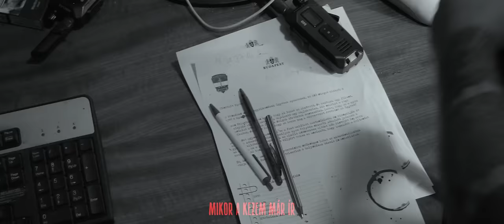Tirpa x Hibrid x Wanted Razo - TANULÓPÉNZ (OFFICIAL MUSIC VIDEO) 2023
Zene:  SHA,Spockcaptain